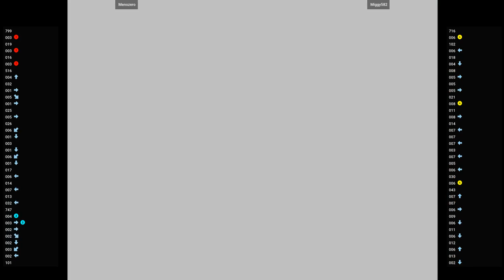PJUSTIC 🕹 Menozero VS Miggy582